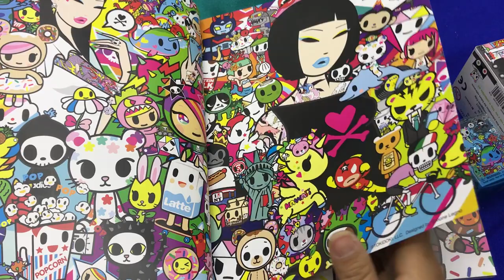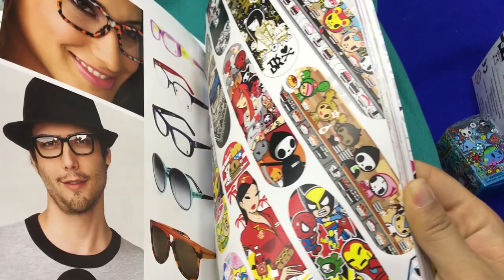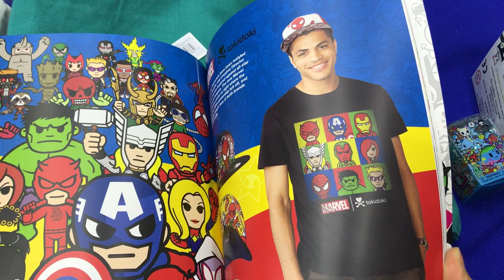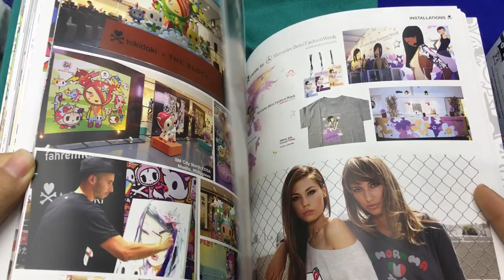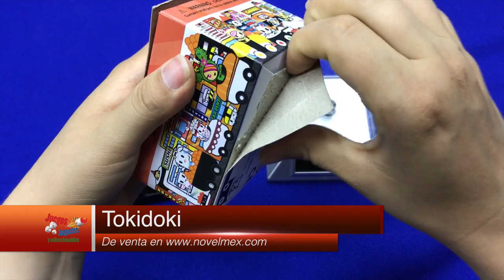Mundo Tokidoki #10 Catalogo y ★ juegos juguetes y coleccionables ★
Mundo Tokidoki #10 Mystery Pack, Catalogo, plush toys, SUSHI CARS, art toy y mas -